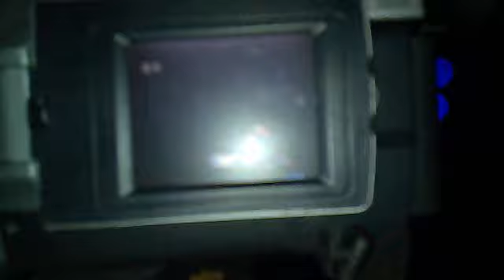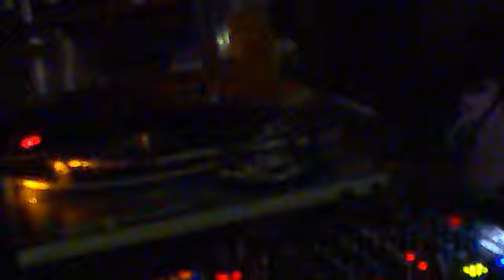INO @ MOROCO musique club SANXENXO (jueves santo 2011) (B)